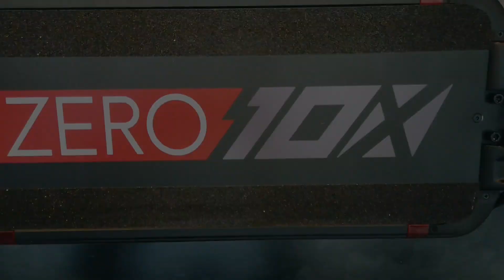Zero | 10X Elektrikli Scooter Kutu Açılışı & Kurulum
Zero 10X elektrikli scooter kutu açılış ve kurulumunu bu videoda bulabilir, model hakkında genel bilgi alabilirsiniz.